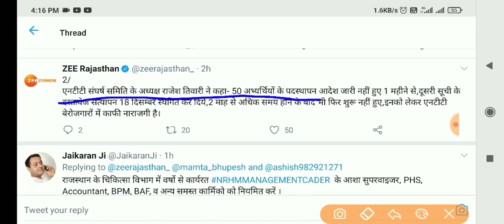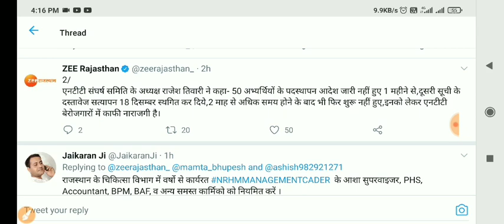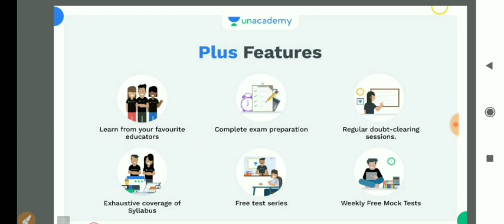Rajasthan NTT Result Latest News / Rsmssb NTT Waiting List / Second List, Document Verification 2018